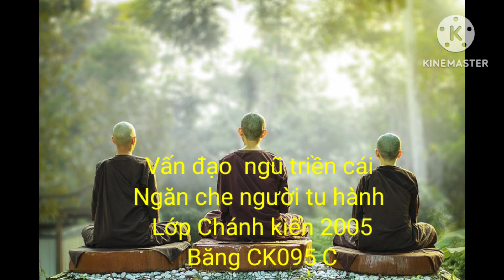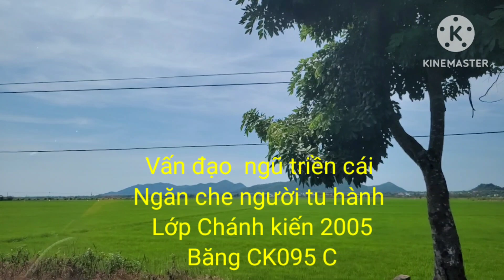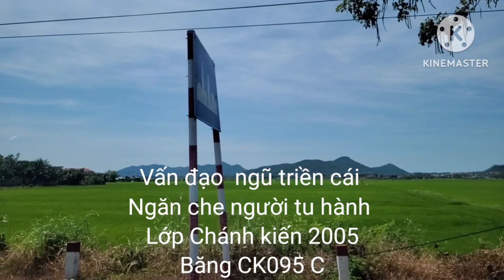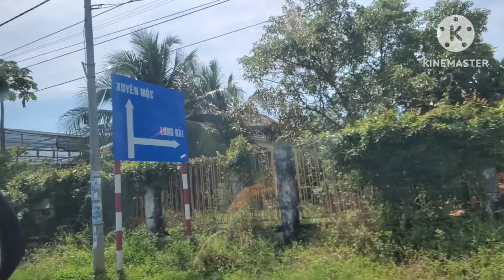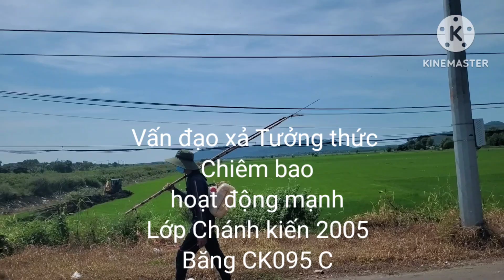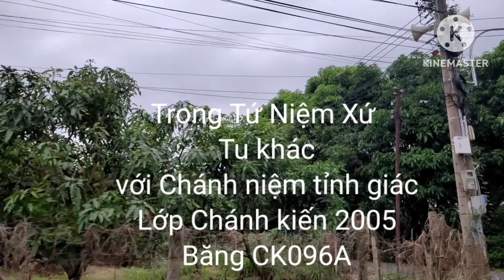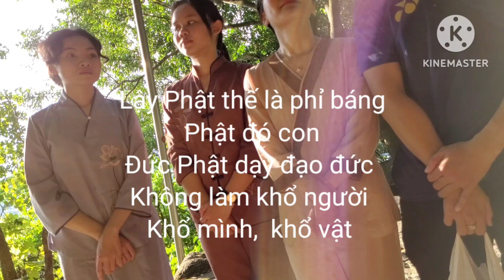Ngũ triền cái, thất kiết sử tới mình mà mấy ai để ý